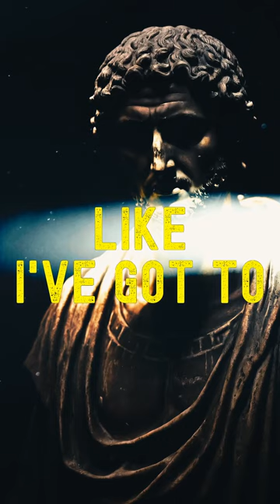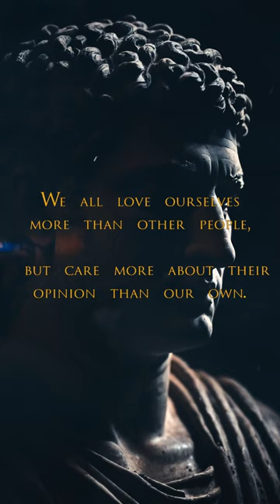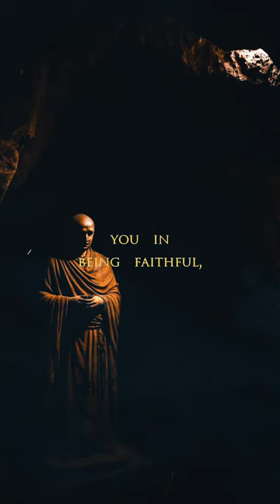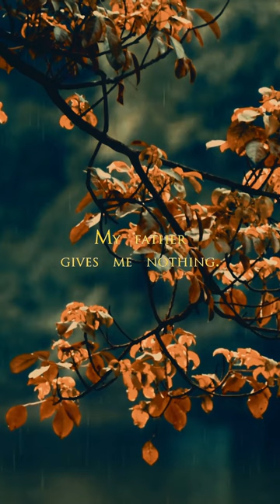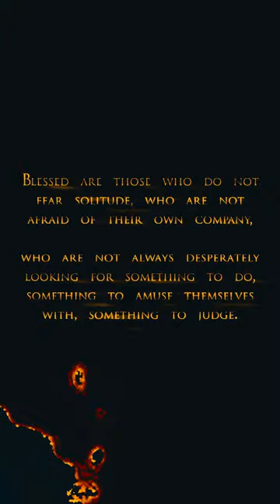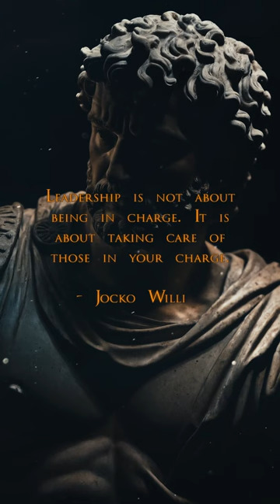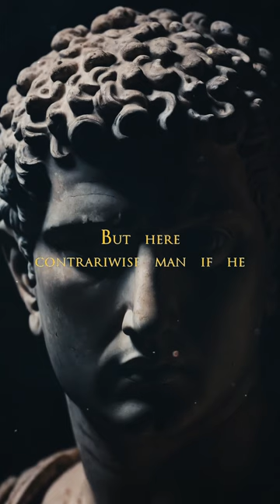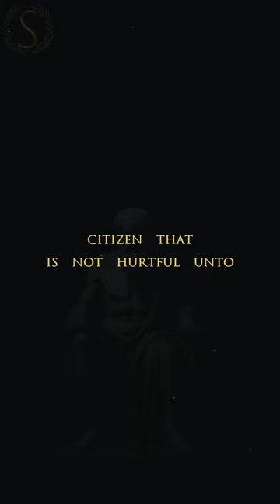We all love ourselves more than other people, but care about their opinions more than our own.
Stoic FM Radio Station - Sub-Conscious Stoic Radio- Motivational Quotes Video Workout - Stoic Relaxation and Mindfulness music - We all love ourselves more than other people, but care about their opinions more than our own. (Sub-Conscious Stoic)